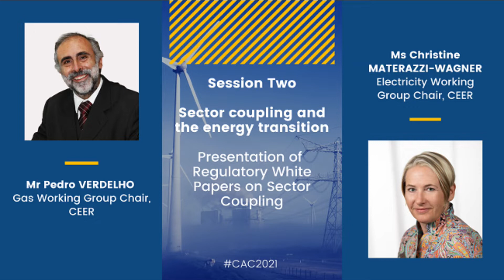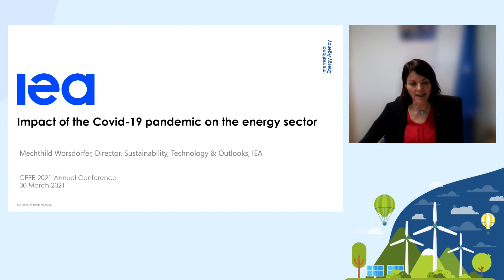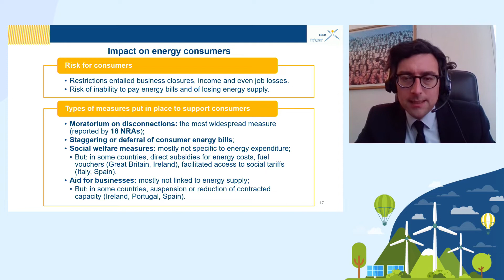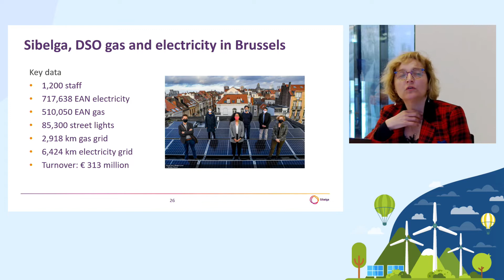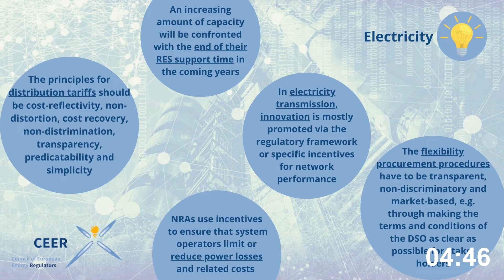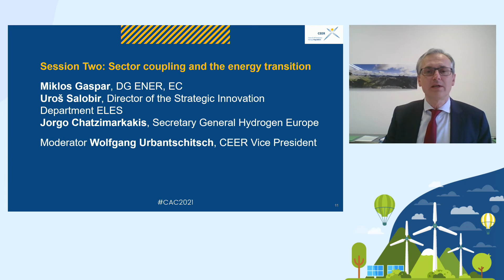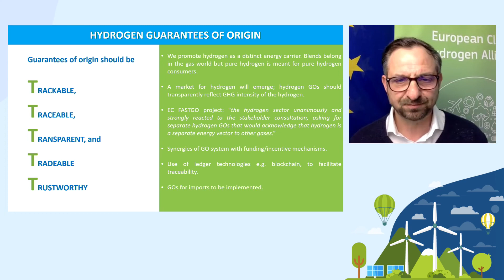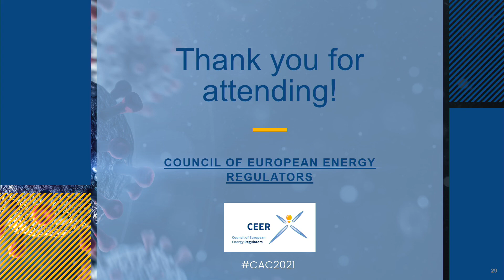CEER Annual Conference 2021 - Dynamic Regulation in Practice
The first ever online CEER Annual Conference focused on Dynamic Regulation in Practice.

Session one is developed around the topic of the COVIC-19 pandemic's effects on the energy sector.

Session two shows another aspect of dynamic regulation, demonstrating how national energy regulators adapted and evolved with regard to regulatory frameworks that fit the energy sector transition.